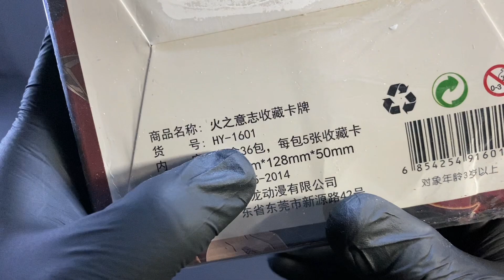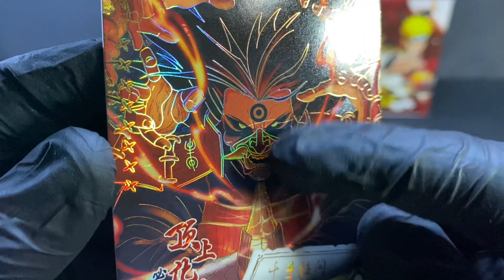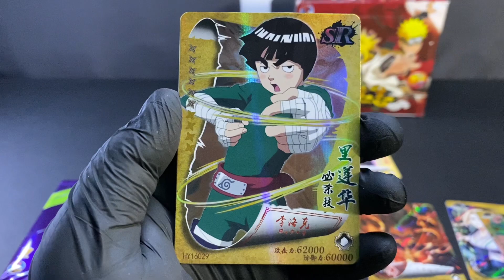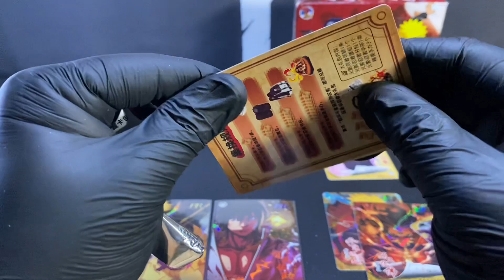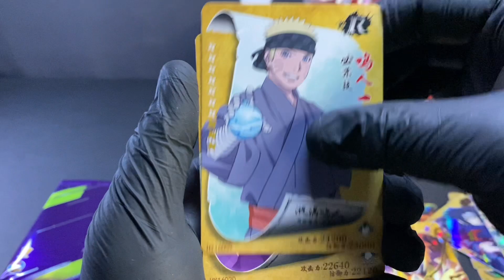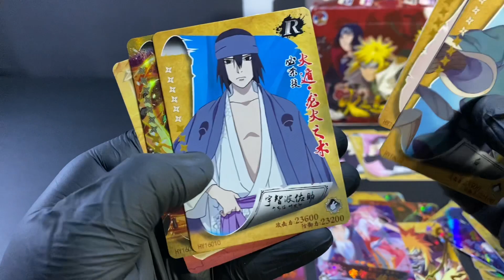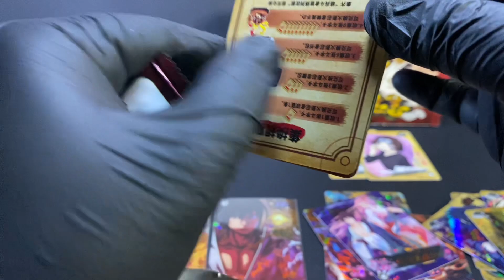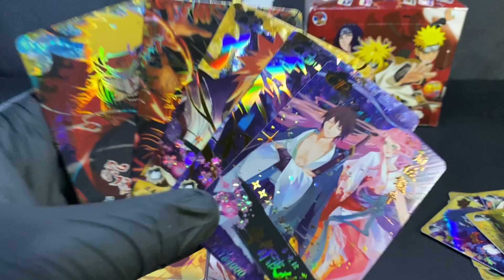I Opened Naruto Card From Little Dinosaur HY-1601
THIS IS MY STORE IN SHOPEE.  I AM SELLING A CARD THAT I AM LESS INTERESTED IN 👇🏻

SHOPEE :-
GADGETS PARADISE ⬇️

SEARCH THIS NAME ⬇️
Naruto Kayou Card